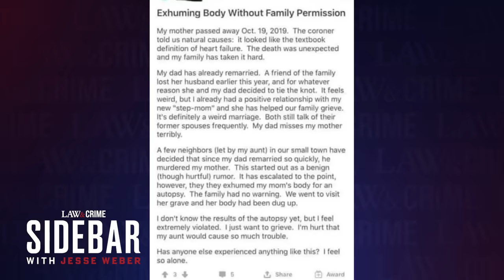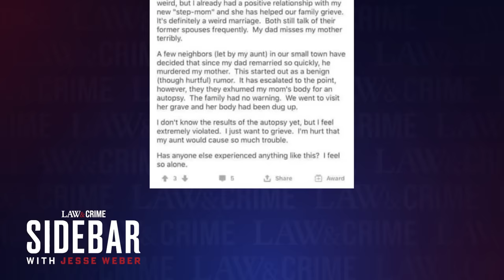‘Doomsday Cult’ Prophet Chad Daybell Laughs as Investigators Search His Property: New Trial Video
If you’re ever injured in an accident, you can check out Morgan & Morgan. You can submit a claim in 8 clicks or less without having to leave your couch.

Chad Daybell is accused of killing two of his second wife’s children, as well as his own first wife, because he believed they were possessed. Two weeks after his wife Tammy’s unexpected death, Chad married Lori Vallow. Vallow was convicted last year of her role in the triple homicide. This week, prosecutors unveiled new footage of Daybell sitting in the back of a police car as investigators searched his property. Law&Crime’s Jesse Weber analyzes the new footage as Daybell’s first week of trial continues.

From shocking confessions to deceitful cover-ups, Law&Crime’s newest channel, Interrogations, delivers the most intense police interviews straight from the source.